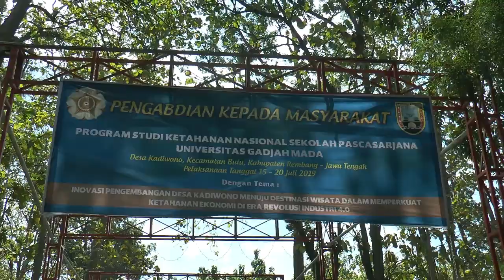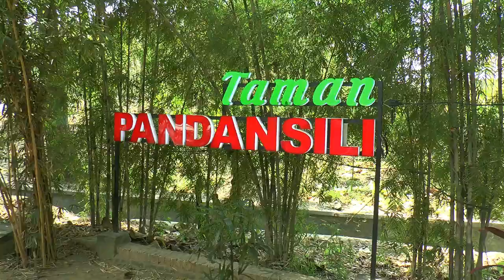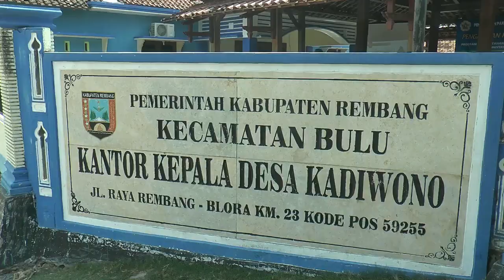DESA DI TENGAH HUTAN INI BIKIN KAGET PROFESOR UGM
Rembang – Desa Kadiwono, Kecamatan Bulu, Kabupaten Rembang, Jawa Tengah dipilih oleh mahasiswa Program Studi Ketahanan Nasional Sekolah Pasca Sarjana Universitas Gajah Mada (UGM) Yogyakarta, untuk melangsungkan kegiatan pengabdian kepada masyarakat, layaknya seperti Kuliah Kerja Nyata (KKN).

Dari 12 orang mahasiswa, ternyata 7 orang diantaranya merupakan anggota TNI aktif. Nah...apa yang mereka lakukan ? Simak dalam tayangan berikut ini. (Musyafa Musa).